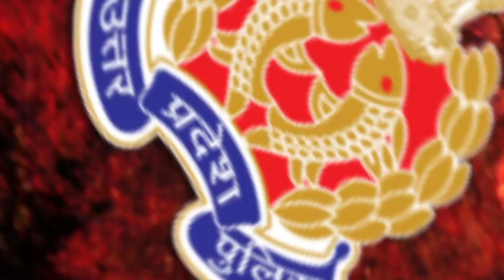YEAR ENDER: 2018 में गुनाह की किन खबरों पर रहीं सबकी नजरें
लखनऊ: अगर इस साल यानी 2018 में यूपी की कानून व्यवस्था को लेकर बात करें तो शायद कहना गलत नहीं है कि इस साल सीएम योगी को कानून व्यवस्था के मुद्दे पर कई बार योगी सरकार सवालों में घेरे में आई. मार्च 2017 में जब उत्तर प्रदेश में बीजेपी को सत्ता मिली, योगी आदित्यनाथ ने मुख्यमंत्री की कुर्सी संभाली तो वादा किया गया कि पटरी से उतरी कानून व्यवस्था सुधारी जाएगी. गुंडाराज खत्म होगा. अब योगी सरकार के 2 साल पूरे होने को है. साल 2018 में प्रदेश सरकार कानून व्यवस्था के मुद्दे पर कितना पास हुई? कितना फेल? इस रिपोर्ट में देखिए.